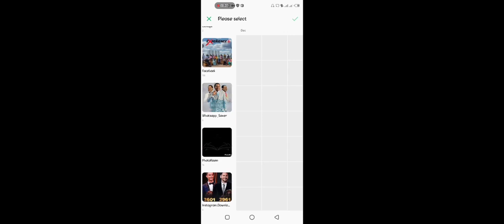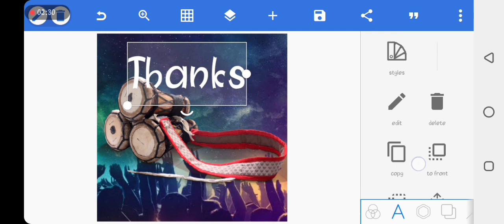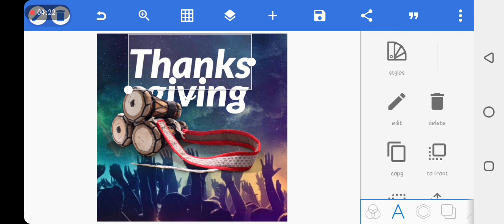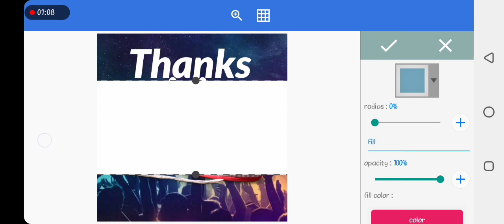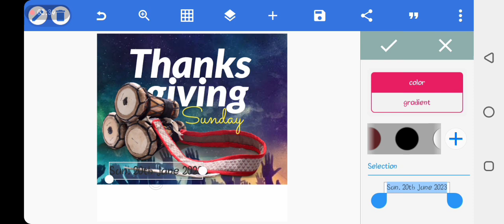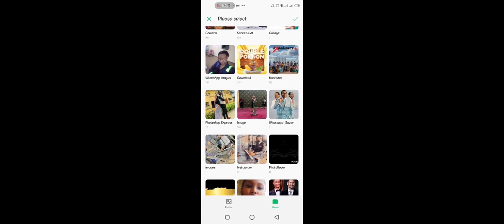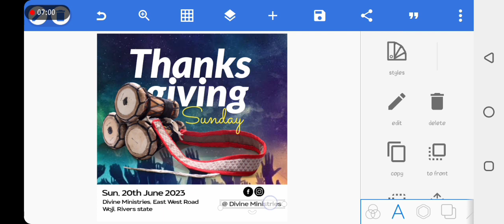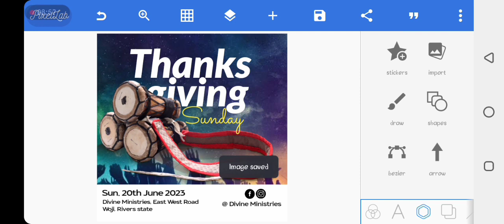Thanksgiving flyer || pixelLab Tutorial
Church program flyer Pixellab tutorial | Thanksgiving flyer | making a Thanksgiving flyer.. Happy Thanksgiving day